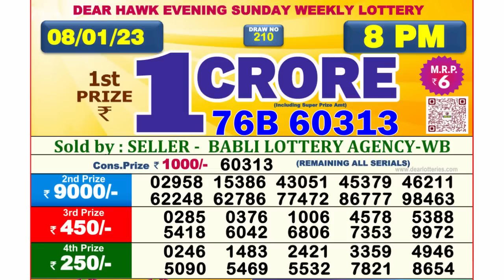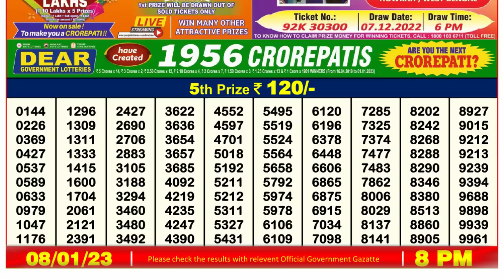🔴Dear Lottery Sambad Live 8pm today 08.01.23 Nagaland State Lottery Result